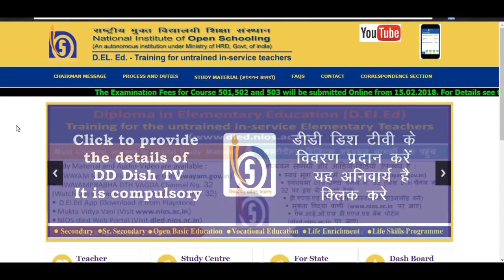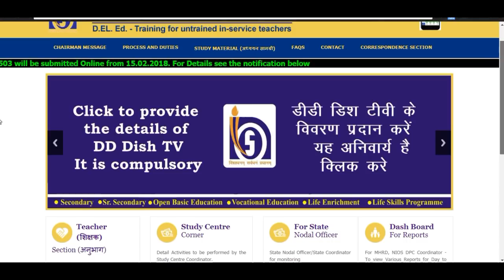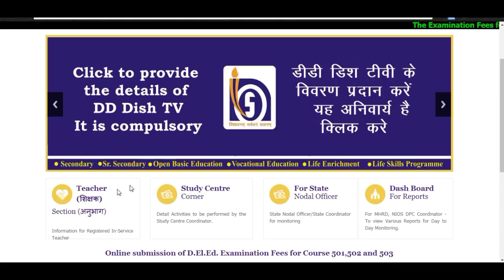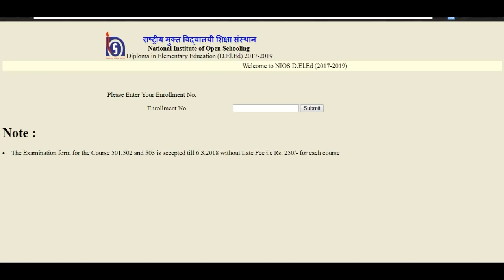DELED Exam Form कौन भर सकता है, जिसका स्टडी सेंटर नहीं आया वो क्या करे, फॉर्म भरने मे Error आ रहा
study centre
nios d.el.ed assignment
d.el.ed assignment
assignment
d.el.ed attendance
d.el.ed class
deled book
d.el.ed syllabus
nios
d.el.ed
deled
deld
nios dled